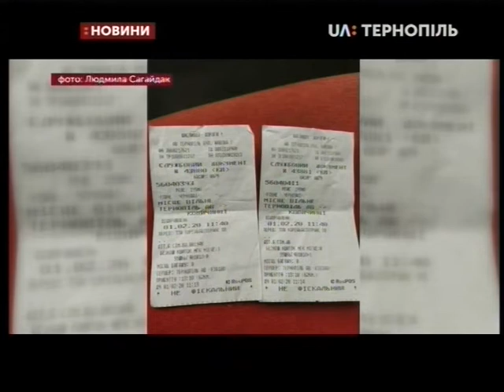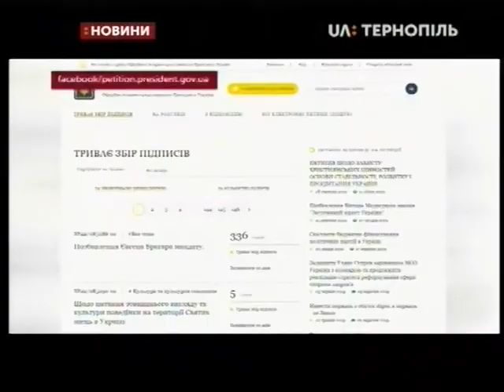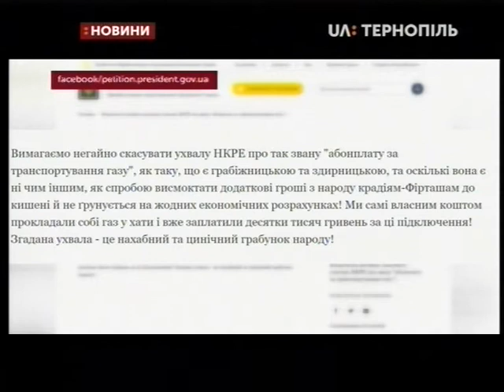04.02.2020. Новини. 13:30